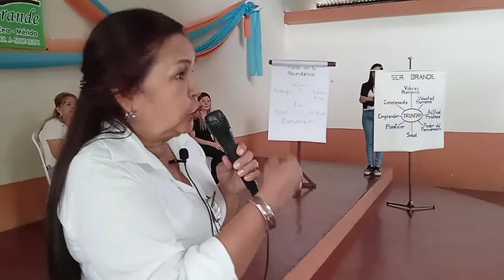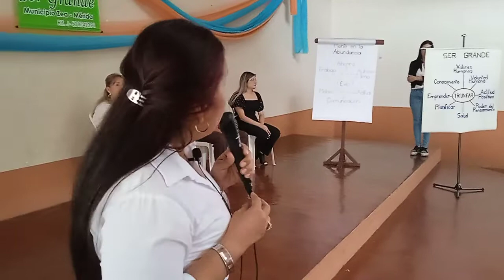Nancy Olmedo, Conferencia en Búsqueda de la Grandeza, Fundación Ser Grande, Zea septiembre 2022